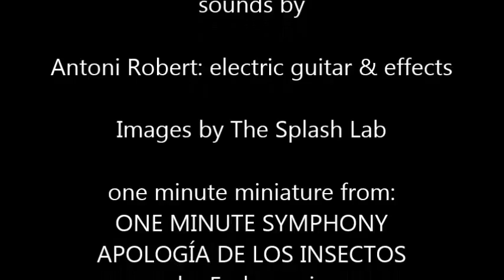The Night Flight of the Atlas Moth (by Antoni Robert)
Del proyecto ONE MINUTE SYMPHONY - APOLOGÍA DE LOS INSECTOS
by Endogamic
Prpulsado por Antonio Murga, desde Sevilla!